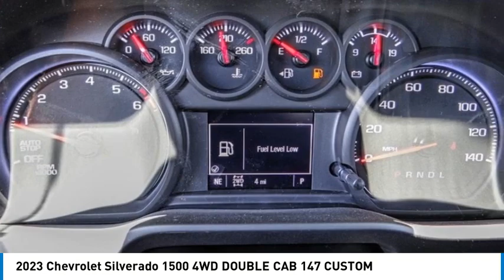2023 Chevrolet Silverado 1500 HEMET BEAUMONT MENIFEE PERRIS LAKE ELSINORE MURRIETA C23441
2023 Chevrolet Silverado 1500 4WD DOUBLE CAB 147 CUSTOM

Gosch Chevrolet
400 Carriage Circle

GOSCH CHEVROLET PROUDLY SERVING HEMET, BEAUMONT, MENIFEE, PERRIS, LAKE ELSINORE, MURRIETA , AND SURROUNDING SOUTHERN CALIFORNIA LOCATIONS. THIS WHITE 2023 Chevrolet SILVERADO 1500 IS EQUIPPED WITH A 2.7L Turbo, AUTOMATIC TRANSMISSION, AND RECEIVES AN ESTIMATED 18 City/21 Hwy MPG. GOSCH CHEVROLET 400 CARRIAGE CIRCLE HEMET CA 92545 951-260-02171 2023 Chevrolet SILVERADO 1500 4WD DOUBLE CAB 147 CUSTOM Stock #: C23441 | VIN: 1GCRDBEK5PZ270090 | 2023 Chevrolet Silverado 1500 4WD Double Cab 147 Custom SECURITY SYSTEM Gosch Chevrolet